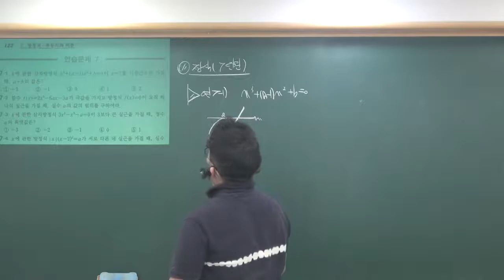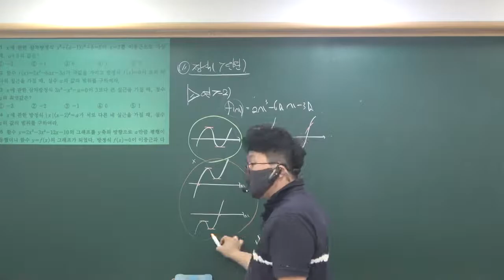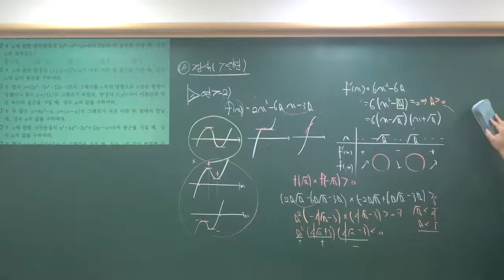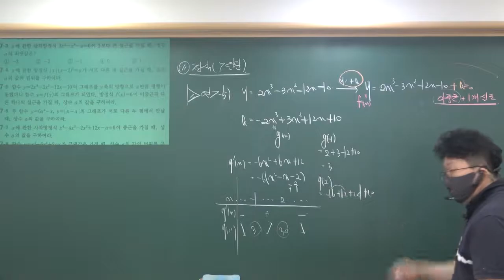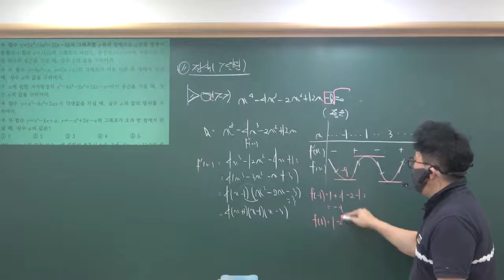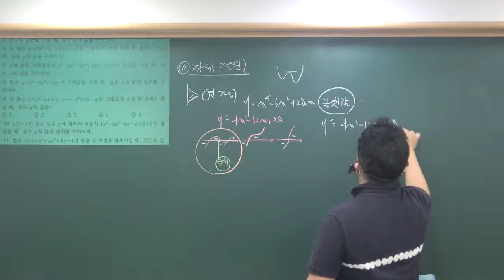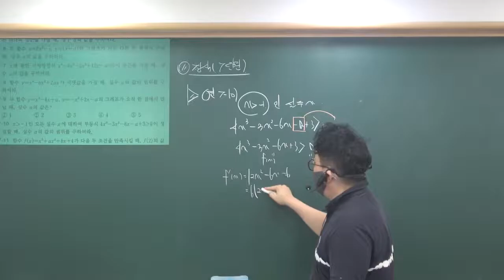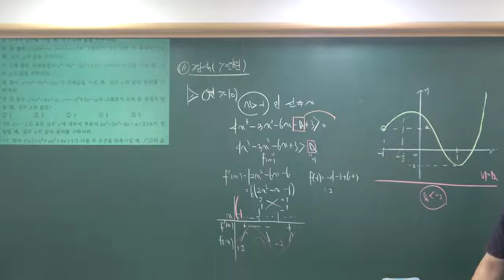2020 2학기 수학2기본(정석) 방정식부등식과미분 _주요연습 2020 9_19